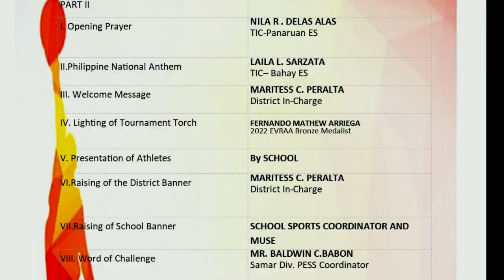DEPED DISTRICT 1 SPORTS MEET 23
TODAY IS THE SHOWCASE OF STA MARGARITA 1 DISTRICT ATHLETIC MEET 23, PARTICIPTED BY PUPILS AND SECONARY STUDENTS IN ALL SCHOOLS IN THE DISTRICT I,   SPORTS DIVISION SUPERVISOR MR. BALDWIN BABON WAS INVITED FOR THE  KICK OFF  OPENING CEREMONY AND ATHLETIC PARADE, BUT ONE WEEK BEFORE THIS EVENT DIVISION COACHES HAVE JUST COMPLETED THE REFRESHER COURSE ON MENTORING AND COACHING SPORTS EVENTS HOSTED BY STA MARGARITA DISTRICT, PLEASE WATCH SUBSCRIBE AND SHARE THANKS,